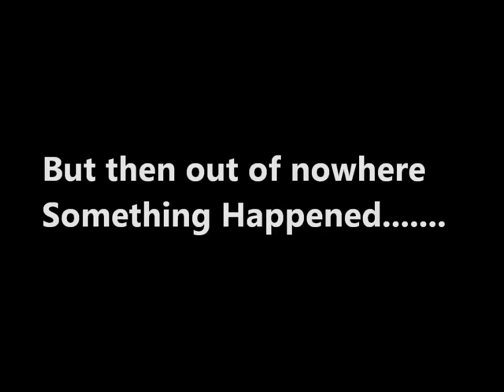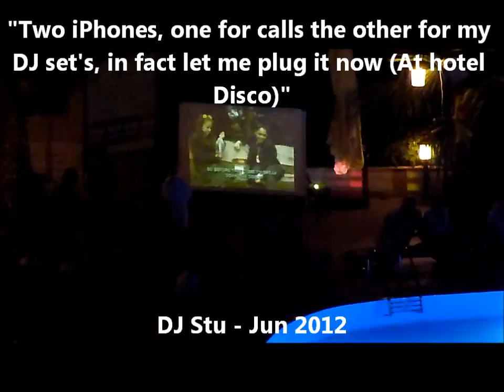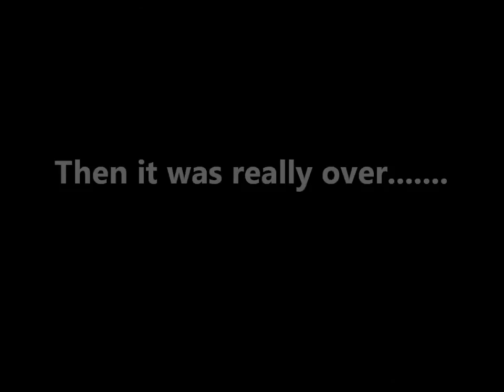DJ Stu The Movie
Best Holiday Maker in Turkey